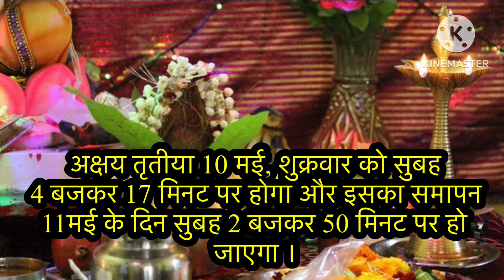अक्षय तृतीया 2024 में कब पड़ रही है, सही तारीख़ ब सही समय जानें - पूजा का शुभ मुहूर्त, क्या दान करें